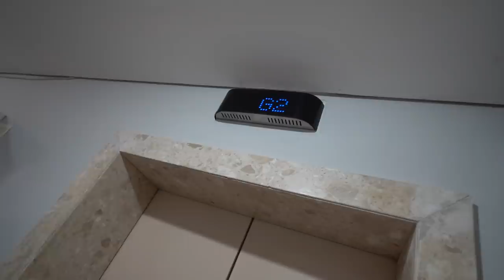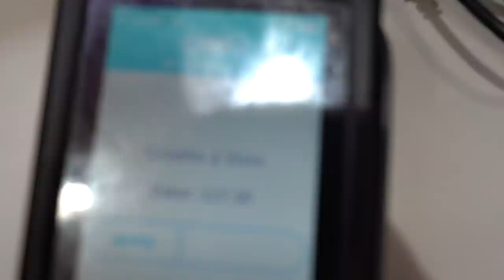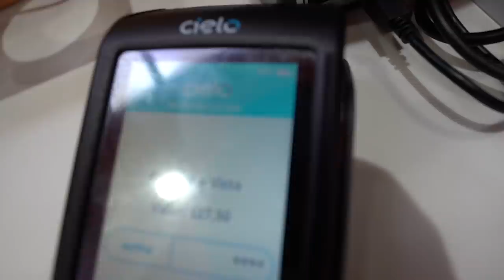DESAFIO DO CARTÃO NO MC DONALDS DA PRAIA